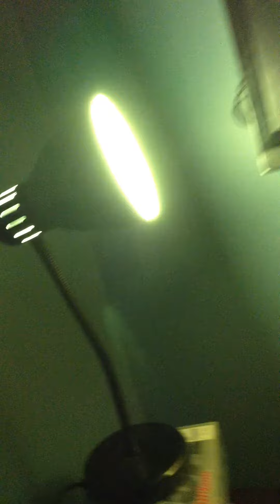My game setup 2015!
The computer is not mine I just put it there because it looks pretty cool.